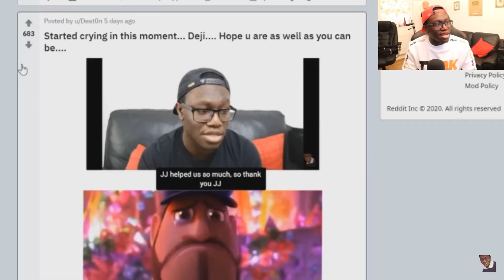Deji speaks on KSI being good to him